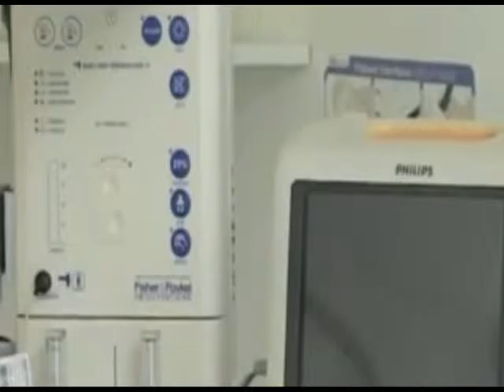Ստեփանակերտի հիվանդանոցի կառուցումը